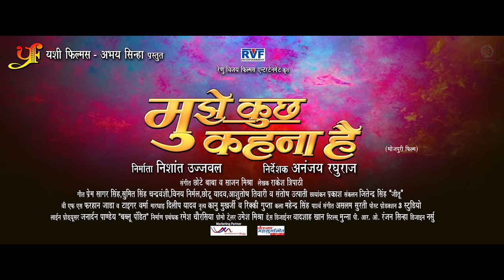Mujhe Kuch Kehna Hain Official Movie Trailer | Pradeep Pandey Chintu, Kajal Raghwani | Bhojpuri Film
►Movie : Mujhe Kuch Kehna Hain (Bhojpuri Film)

►Starring : Pradeep Pandey "Chintu", Kajal Raghwani, Shweta Mhara, Aanara Gupta, Surya Dwivedi, Dhama Verma, Rohit Singh Matru & Amit Shukla
►Producer : Nishant Ujjwal
►Director : Ananjay Raghuraj
►Lyrics Writer : Vinay Nirmal, Chotu Yadav, Santosh Upati, Ritesh Singh, Sumit Chandravanshi, Prem Sagar Singh
►Singers : Chintu Pandey, Indu Sonal, Alok Kumar, Alka Jha, Priyanka Singh, Rohit Kumar, Tushar Singh
►Writer : Rakesh Tripathi
►Editor : Jitendra Singh "Jitu"
►Choreographer : Kanu Mukherji & Ricky Gupta
►Action : Dilip Yadav
►DOP : Prakash
►Art Director : Mahendra Singh
►Production Manager : Ramesh Chaurasiya
►Line Producer : Janardan "Bablu Pandit"
►Costume Designer : Badshah Khan
►PRO : Ranjan Sinha
►Post Production : 3 Studio
►Still : Munna

Welcome to DRJ Records Bhojpuri Youtube Channel, the #1 destination for premium entertainment videos. Enjoy the blockbuster all languages Full movies, scenes, songs, & more.